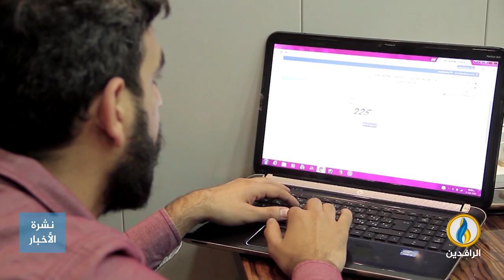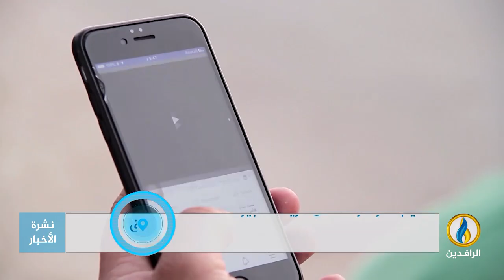تقرير إخباري.. مسودة لائحة "تنظيم المحتوى الرقمي" تثير ردود فعل غاضبة